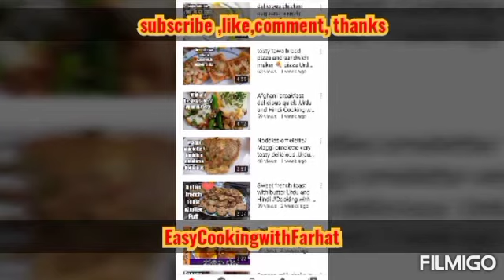Chapli kabab Recipe ||Peshawari Famous Chapli kabab || Bakra Eid Special Chapli kabab Recipe